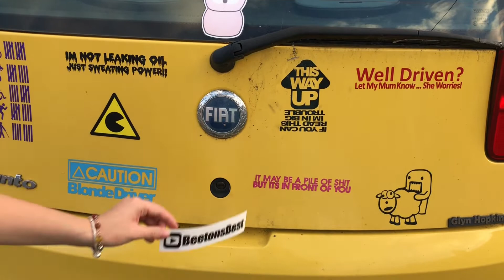THE BIG QUESTION IS ANSWERED!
be sure to tune in Friday for an amazing vlog :)